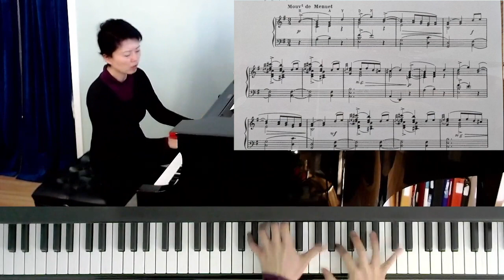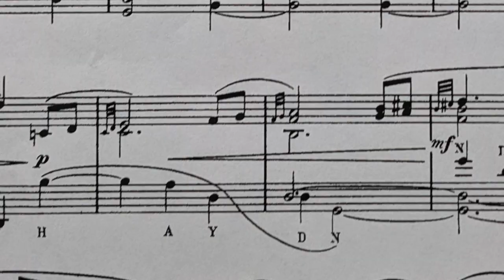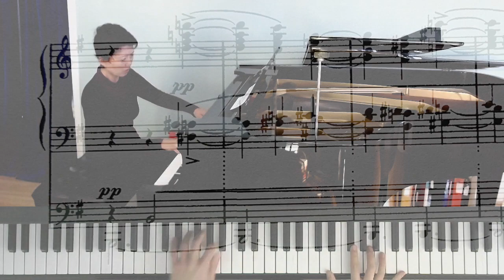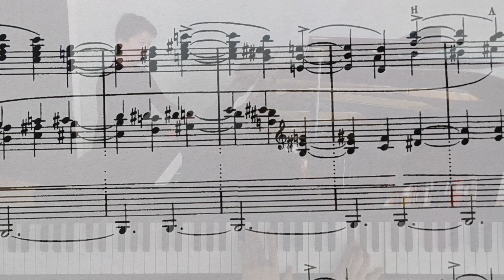Ravel Menuet on the Name of Haydn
In this video, I guide the viewers through Ravel's Menuet on the Name of Haydn (Menuet sur le Nom d'Haydn, 1909) as I decipher his notation, analyze his compositional techniques, and think about the emotional background behind this piece. "Papa" Haydn is one of the father figures of Western classical music. The piece has the feeling of yearning towards the father figure as well as to the long-gone olden days.

0:00 introduction, and historical background to the commission
0:20 The main theme based on Haydn's name: B-A-D-D-G
0:58 Harmonizing the "Haydn" 5-note melody
1:08 Different compositional techniques Ravel used to vary the 5-note melody throughout the piece
1:32 What I think is the sentiment Ravel expresses through the piece: the nostalgia for the past
2:08 "Papa" Haydn as the father figure
2:49 Analysis of the opening with Ravel's musical indications
3:41 5th measure, forte "Where are you papa?"
4:00 9th measure, restatement of the opening with slight dynamic variation
4:48 17th measure, with "Haydn" 5-note melody with octave displacement
5:25 19th measure "Haydn" 5-note melody in retrograde
6:15 25th measure "Haydn" in inverted retrograde
6:21 27th measure apex of the piece
7:48 38th measure nadir of the piece